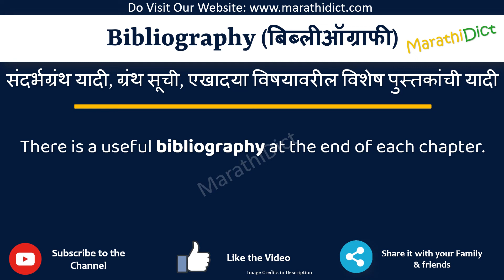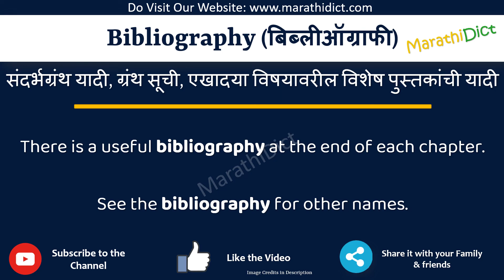Bibliography Meaning in Marathi | Bibliography म्हणजे काय | Bibliography in Marathi Dictionary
या व्हिडिओमध्ये तुम्हाला मराठीत Bibliography चा अर्थ समजेल आणि Bibliography चा उच्चारही शिकाल. याचा अर्थ तुम्ही Bibliography चा अर्थ जाणून घ्याल तसेच Bibliography कसे उच्चारता येईल, Bibliography म्हणण्याचा योग्य मार्ग कोणता आहे.

तर Bibliography शब्द फक्त एका मिनिटात शिका.

उदाहरणांसह Bibliography समजून घेऊ.